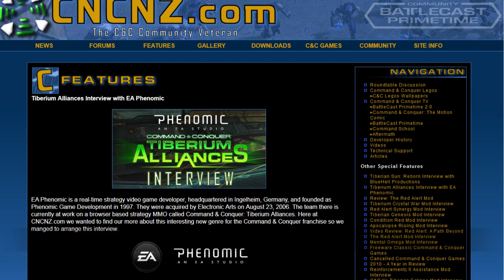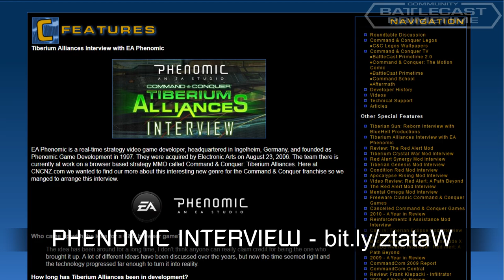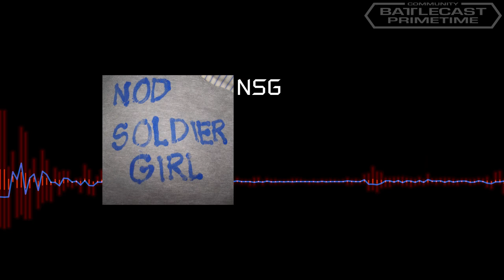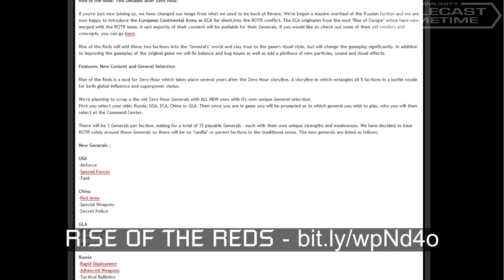CBCPT Episode 8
In Episode 8 of CBCPT we bring you even more than ever before. Tune in to the latest news, mod coverage, community artwork, the BattleCast 5, and even more.

~~Replays~~
Game 1: Hybrid
Game 2: Darcey Team Alias
Games 3-5: Paradox Team